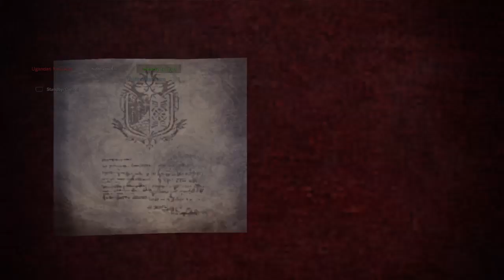BARIOTH BREAKS THE GAME